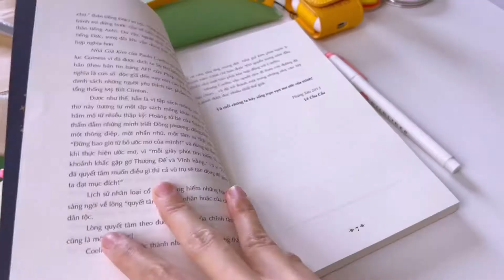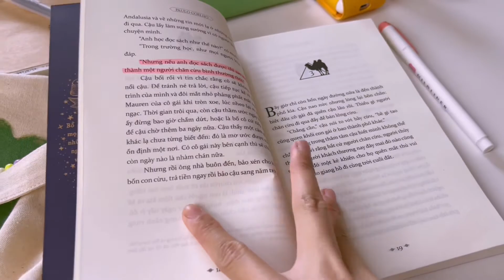✨What’s in my bag 👜 | Có gì trong chiếc túi Tote đi cafe làm việc của mình? #36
Xin chào các bạn mình là Chuối đây 😊😊
Chào mừng các bạn ghé thăm Channel nhỏ xíu của mình 🥰🥰🥰

 ✨What’s in my bag 👜 | Có gì trong chiếc túi đi cafe làm việc của mình? 🌱#36